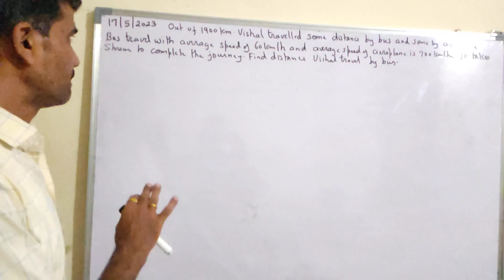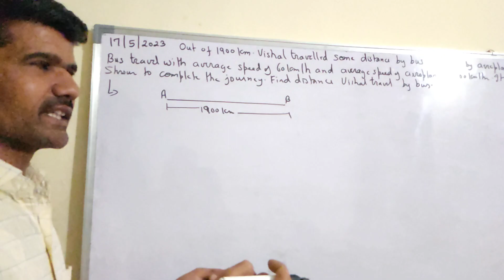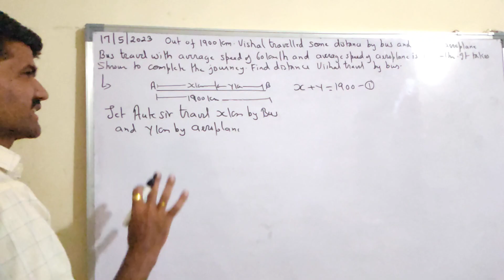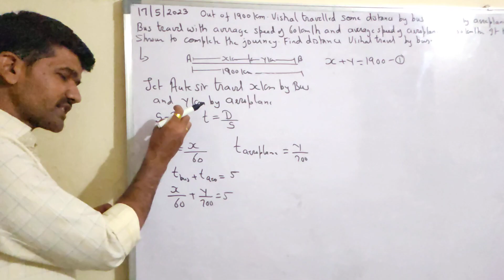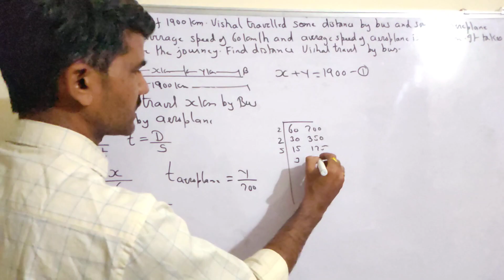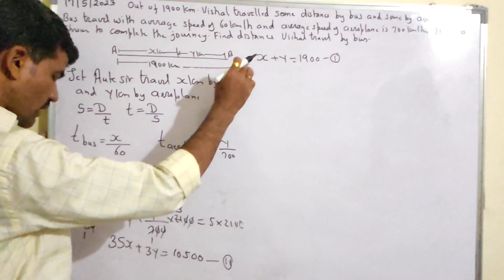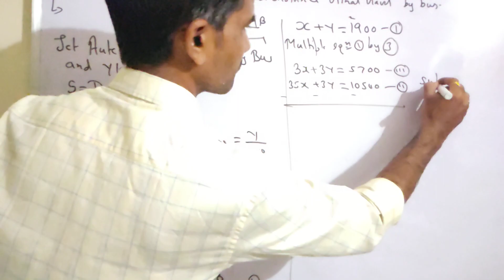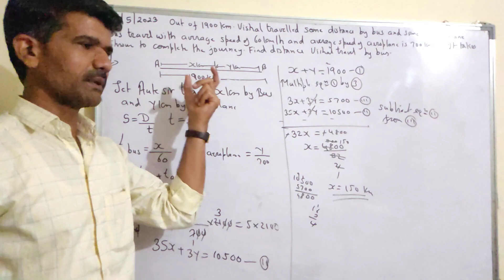#10 algebra Practices set 1.5 Q.6 #